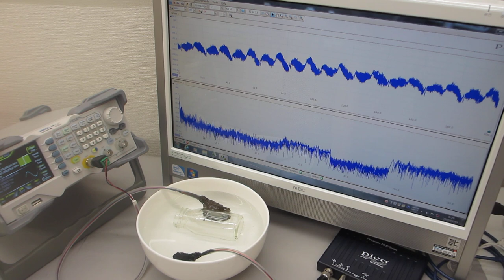スイープ発振制御実験（超音波システム研究所）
３０Ｗ程度の出力でも
３０００－５０００リットルの水槽内に

２台のファンクションジェネレータの利用技術